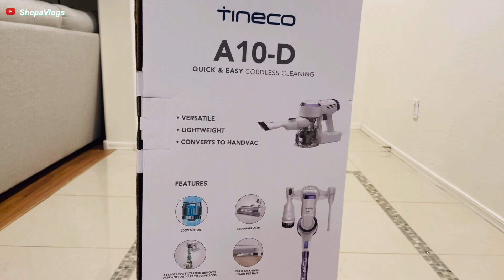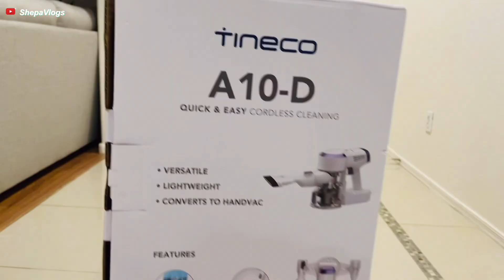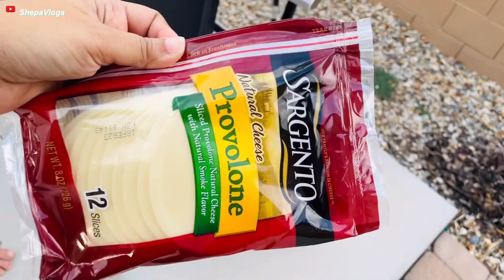😭😭 Vaccum Cleaner নষ্ট হয়ে গেলো + নতুন একটি কিনলাম || আমেরিকাতে ছুটির দিন সকাল থেকে রাত পর্যন্ত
Hi today's Video is a Bangla vlog in the USA. আমেরিকাতে ছুটির দিন সকাল থেকে রাত পর্যন্ত
It's a complete day to night Bengali Vlog in America. Sunday Reset video.

Bengali American Blogger , Bangladeshi American Blogger, Bengali American Vlogger, Bangladeshi American Vlogger, Bengali day vlog , Bangla Daily vlog in America,

My mom loves watching Bangla Vlog and I think we all asian kids live our life dreaming to be the person that our parent adores. So here I am making vlogs sharing what I do in my everyday life, with my friends and family.

👉🏼সেদিন যা কিছু শপিং করলাম || চলুন দেখাই সেদিন কি কি কিনলাম || ঘর সাজানোর অনেক কিছু কিনলাম